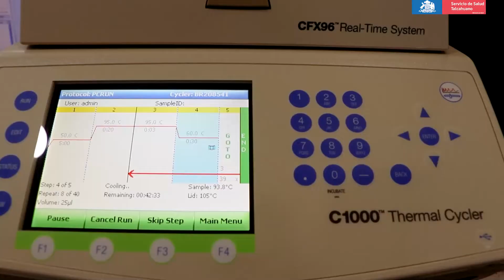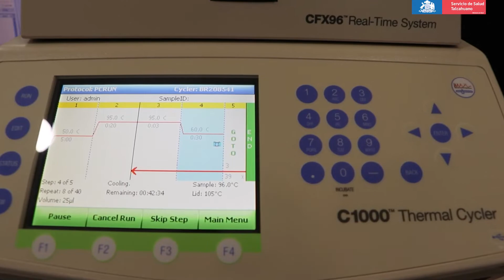Hospital de Tomé Aumento su capacidad para Procesar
Gracias a un nuevo equipamiento, el Hospital de Tomé potenció su laboratorio y consiguió aumentar el número de PCR procesados de 1.000 a 1.500 exámenes diarios.